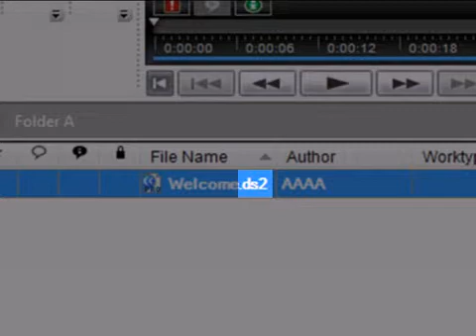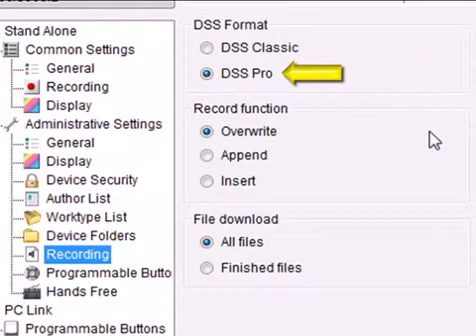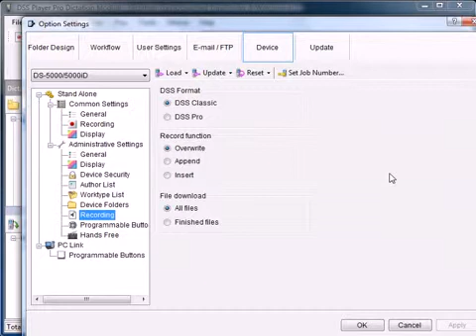How To Set Classic Mode For The Olympus DS-5000 _ DS-5000iD Digital Voice Recorders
By default the DS-5000 & DS-5000iD record in the new DSS Pro audio format which produces .ds2 audio files. This can cause issues with some typists who have older transcription kits. To get around this problem the recorders can be set to "classic mode" which allows the to recorder in the older DSS audio format producing .dss audio files. Video courtesy of DictateAustralia